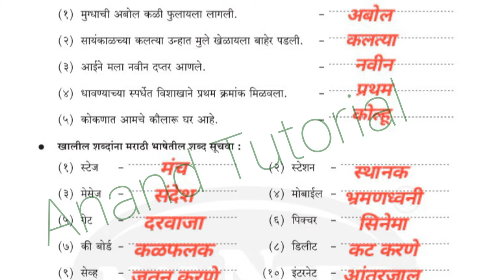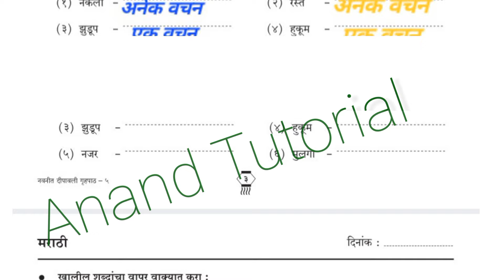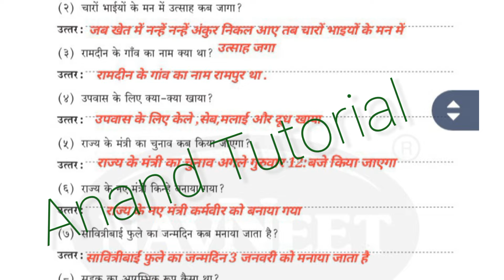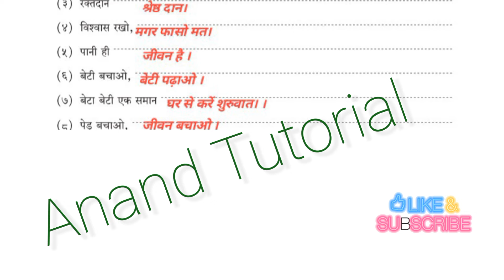दीपावली गृहपाठ इयत्ता पाचवी विषय मराठी, हिंदीdipavali grahpath#5th#marathi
दीपावली गृहपाठ इयत्ता पाचवी विषय मराठी, हिंदीdipavali grahpath#5th
नवनीत दीपावली गृहपाठ इयत्ता पाचवी विषय मराठी हिंदीnavnit dipavali grahpath iyatta pachavi marahi hindi#diwaliank#dipavali
दीपावली गृहपाठ इयत्ता पाचवी विषय मराठीdipavali grahpath
marathi mara
नवनीत दीपावली गृहपाठ इयत्ता पाचवी विषय मराठी
दीपावली गृहपाठ इयत्ता ५वी हिंदी || Diwali Holiday Workbook 5th Standard Hindi || Semi English

diwali workbook 5thclass
hindi diwali workbook solution
diwali workbook
दीपावली गृहपाठ इयत्ता ५वी
दीपावली इयत्ता
दीपावली गृहपाठ हिंदी
diwali holiday book
diwali workbook solutions 5th class hindi
Work Book solution diwali workbook
class 5th hindi
diwali
class 5th diwali workbook 5thclass hindi